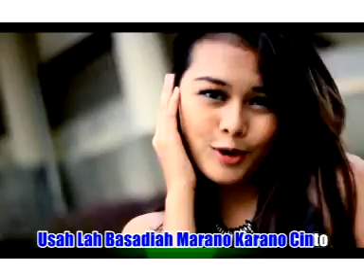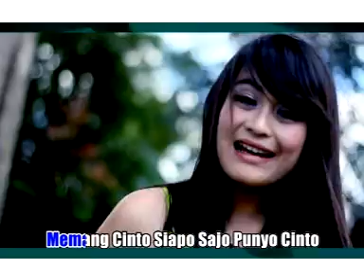Ovhi Firsty feat Egi - Karano Cinto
Penyanyi : Ovhi Firsty feat Egi
2012